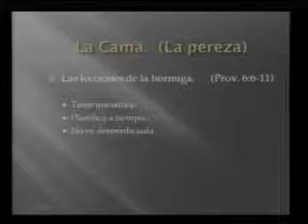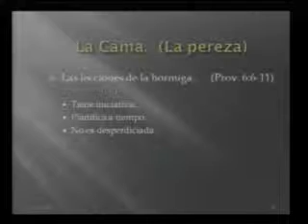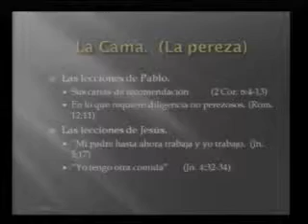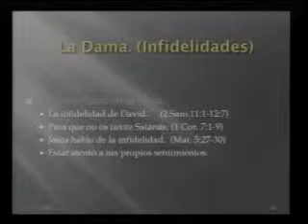CURSO "LIDERAZGO" 17/26 IBIT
Curso sobre Liderazgo, dictado por Ignacio Bárcenas, profesor del Instituto Bíblico Internacional de Texas.